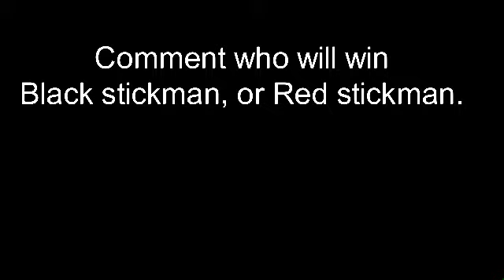Black Stickman Vs Red Stickman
Getting better than last time!
Impressive!
The red one said he was weak by the way